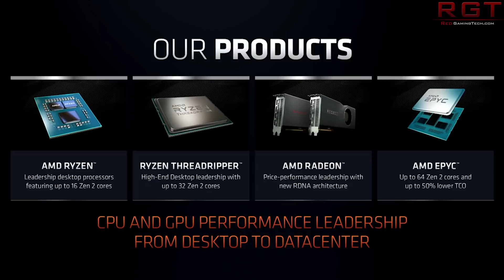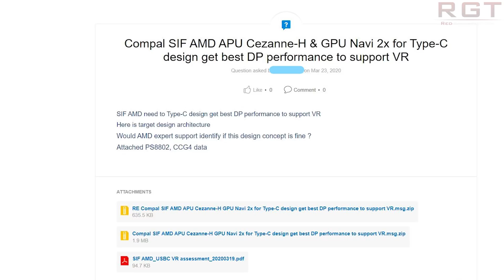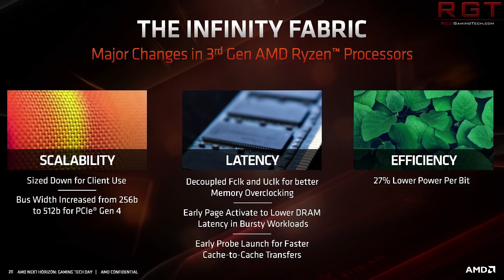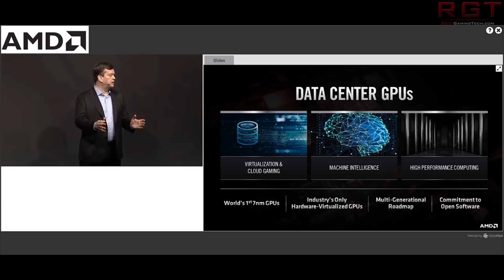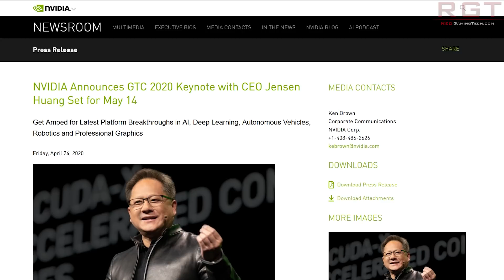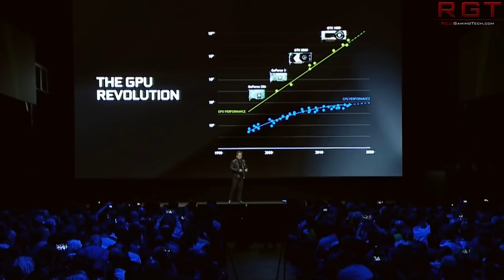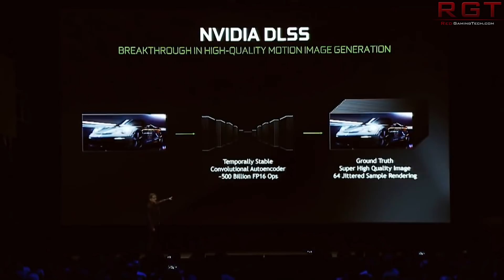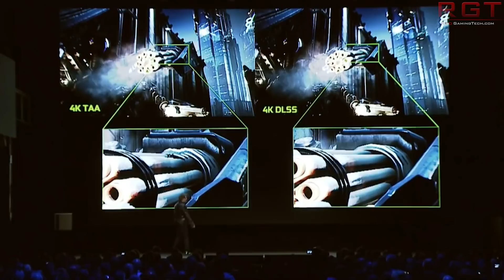AMD Confirms Zen 3 Major Improvement | Cezanne APU Details Leak | Nvidia Ampere GTC Announcement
We discuss some leaks regarding AMD's Cezanne APU, which will be the successor to Renoir. They have also confirmed that the Zen 3 architecture will have major improvements over Zen 2 (AKA Ryzen 3000).

Nvidia have confirmed that they will be doing a GTC online event after all, and their PR statement heavily suggests that we will FINALLY see RTX Ampere in some form.